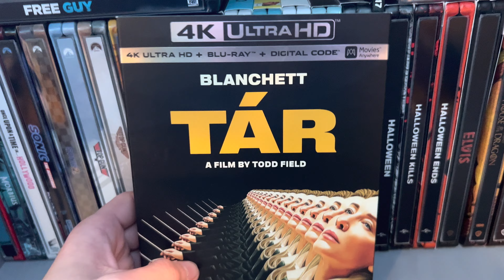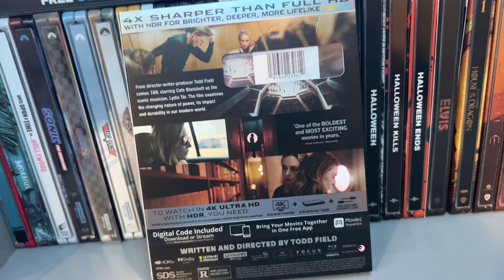TÁR 4k Unboxing